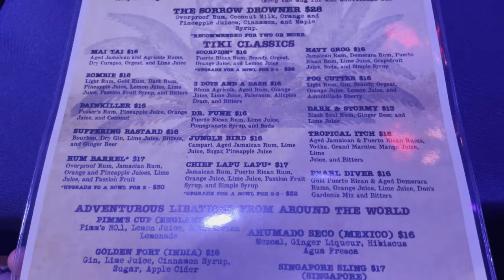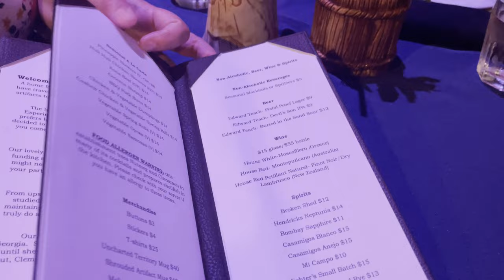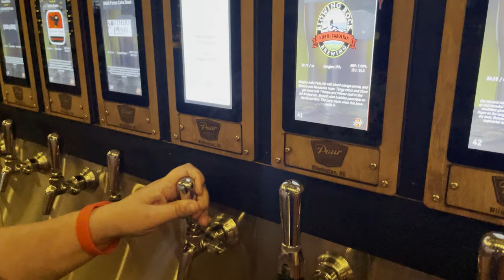Visiting The Sorrow Drowner Tiki Bar (and More) in Wilmington North Carolina with The Legend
Join molly and the legend as they take you along for a night out on the town in wilmington north carolina.  The highlight of the visit was a trip to the sorrow drowner tiki bar, which features beautiful drinks in custom tiki mugs, wait staff in character and live entertainment.  They also get some craft beer, pizza and visit a pour your own beer bar.

The Legend @inthelooplegend
Hyde @onlinehyde
Ranger @parkblotter

Untapped: DrewTheIntern